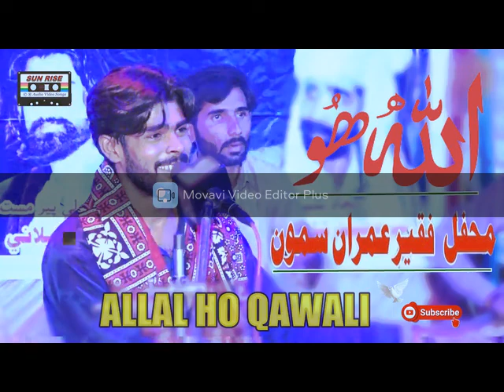Allah Hoo Allah Ho | Faqeer Imran Ali Samoo | Qawali | 2022 | Mehfil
Singer - Imaran Ali Samo
Video - Bhittai Movie Mixing Darbello
Audio - Sun Rise Records

Faqeer imran ali samo Tiktok Qawali Viral Song

Note: This Video Audio Pic All ®  © Rights Reserved Sun Rise Music

• All Rights of , artwork, logo, audio & video are reserved by Sun Rise Music Official.
• All Rights for Worldwide and Online sale and distribution are reserved by Sun Rise Music